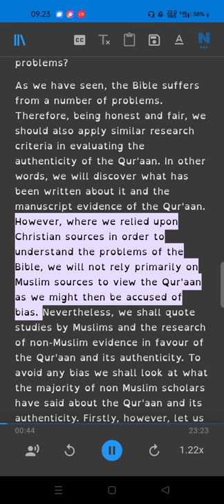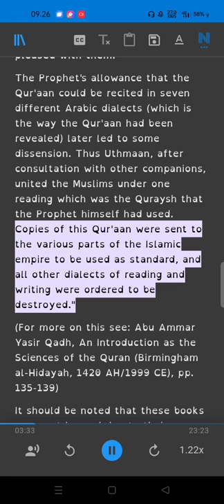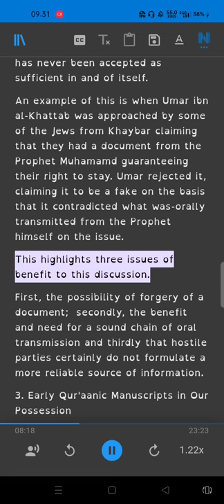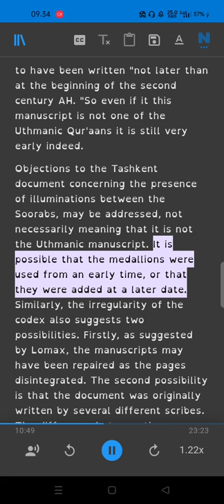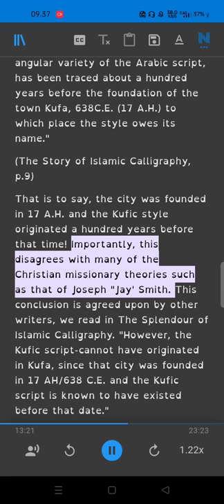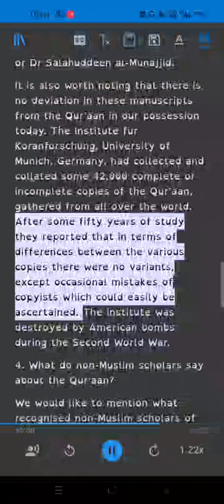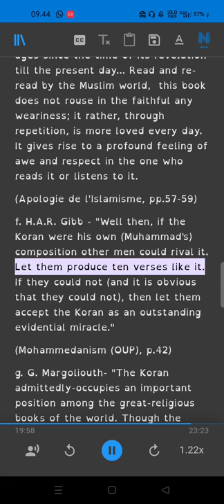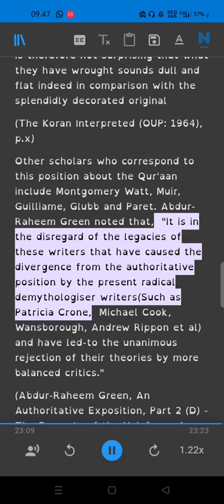BEFORE NICEA : The Early Followers of Prophet Jesus Part 5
Ebook
BEFORE NICEA : The Early Followers of Prophet Jesus
History of the Cross: The Pagan Origin and Idolatrous Adoption and Worship of the Image
History of Christianity and Shift from Monotheism to Trinity: Reflections and Sentiments
The Two Babylons or the Papal Worship Proved to be the Worship of Nimrod and His Wife
Is Trinity Doctrine Divinely Inspired?
WAS JESUS CRUCIFIED FOR OUR ATONEMENT?
Is the New Testament God’s Word?